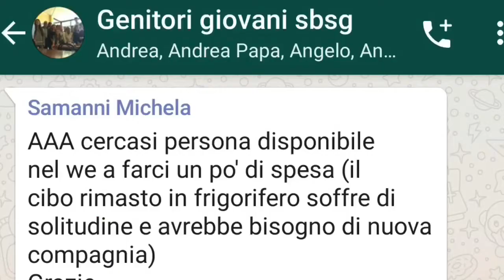Buona Pasqua dei Genitori dei giovani